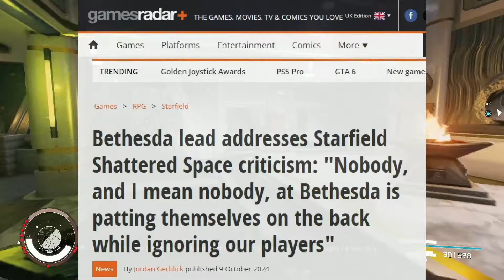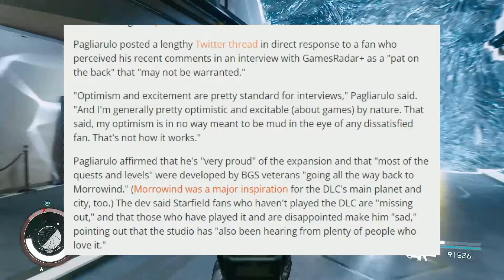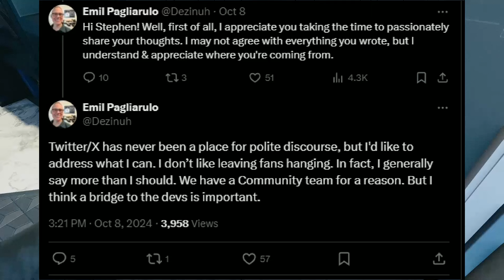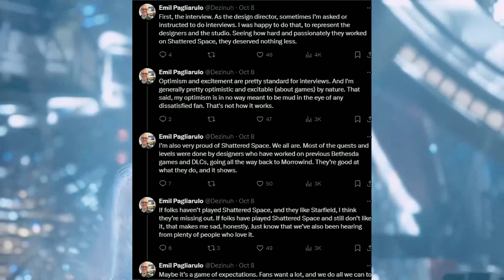Bethesda's Top Devs Share Their Response To Criticism!